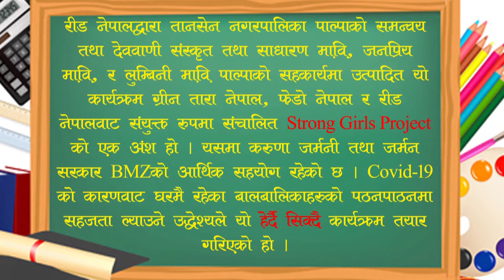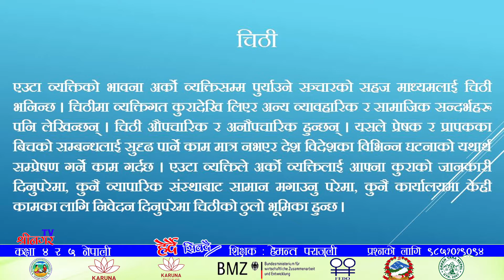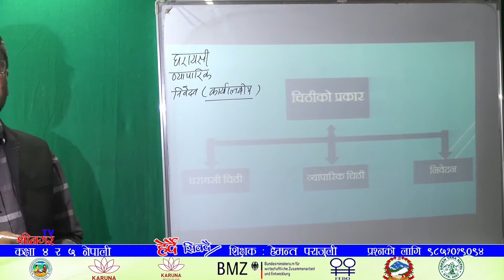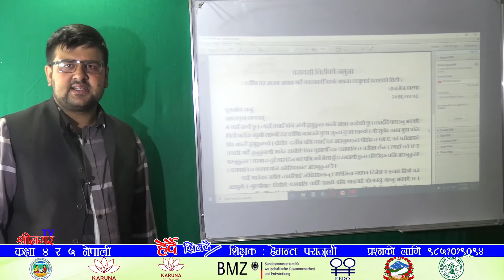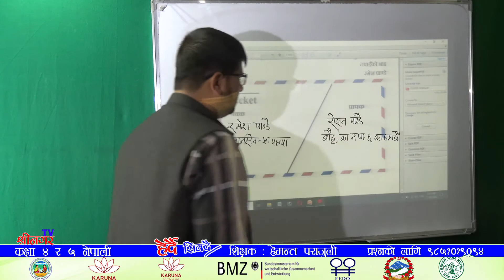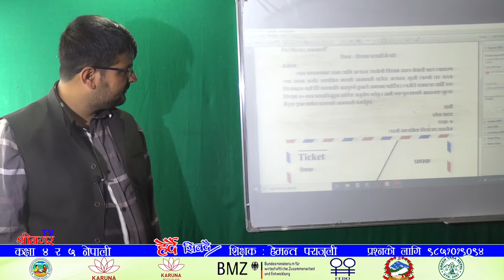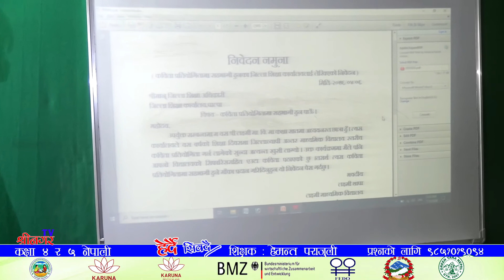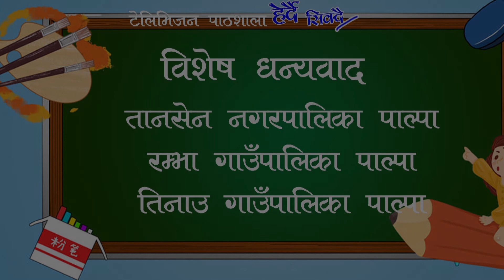Herdai Sikdai Class 4&5 Nepali मंगलबार ६ श्रावण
श्रीनगर टेलिभिजन र रीड नेपालको सहकार्यमा उत्पादित टेलिभिजन पाठशाला हरेक दिन कक्षा ४ देखी ८ सम्मका वालवालिकाहरुको लागि ५ वटा विषयहरुमा उत्पादन तथा प्रशारण हुने गर्दछ ।